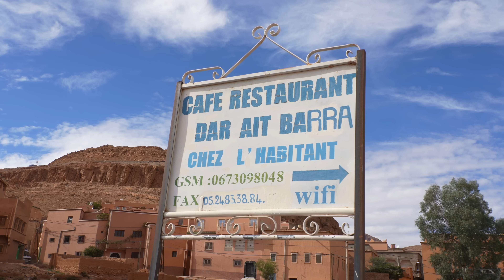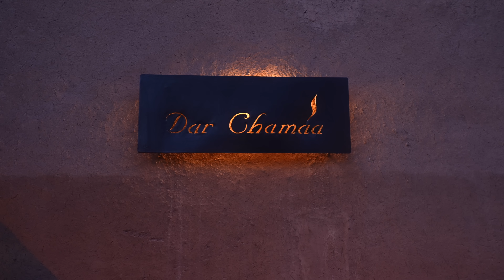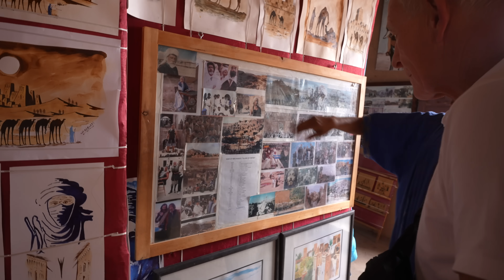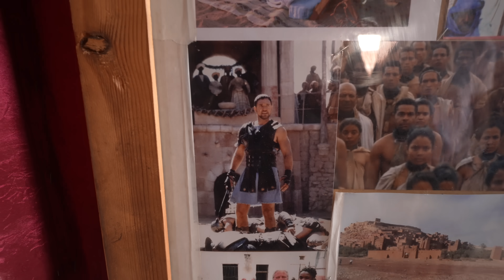MOROCCO ROAD TRIP - Rissani, Ouarzazate, & Aït Benhaddou (from Fez to Marrakesh)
Welcome to Morocco! In this video, we wrap up our unforgettable 4-day Sahara adventure. Our journey began in the city of Fez, leading us into the heart of the Sahara Desert. Over the course of 24 remarkable hours, we immersed ourselves in the nomadic way of life, danced in the desert, and rode camels through the Sahara.

As we continue towards the vibrant city of Marrakesh, our travels take us through the local market in Rissani, offering a glimpse into the authentic daily life of the region. Along the way, we delve into the rich history of Ouarzazate, known as the "Gateway to the Desert," and explore the ancient fortified village of Aït Benhaddou, a UNESCO World Heritage Site.